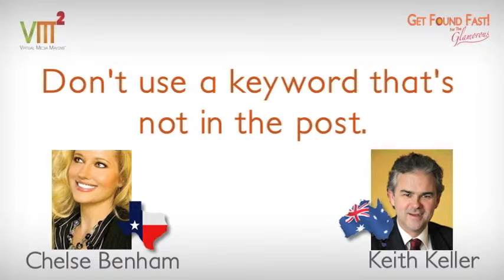Blogging Part V- Wordpress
Chelse Benham and Keith Keller discuss the blogging platform, WordPress.